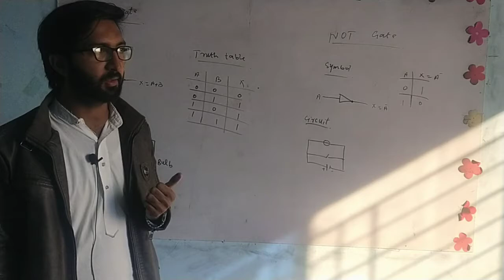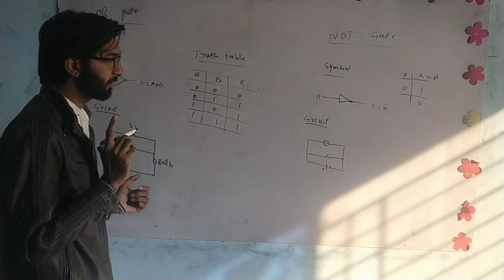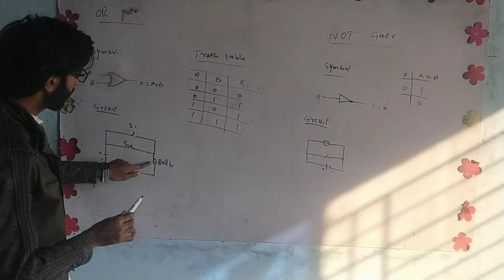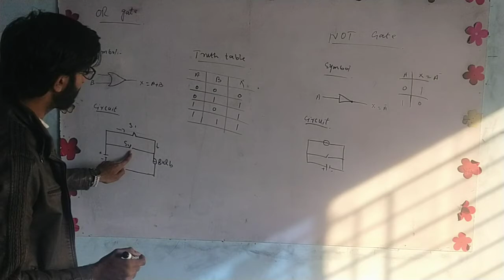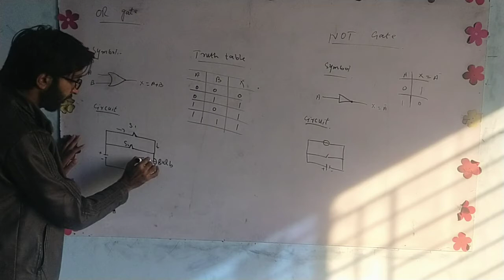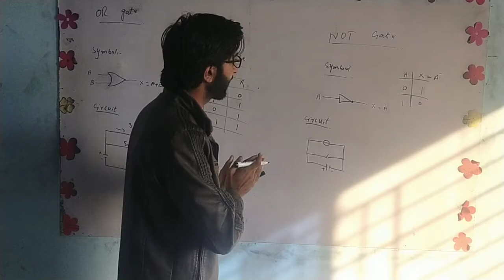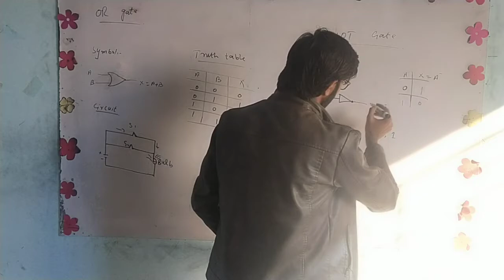10th PHY 21-12-2020